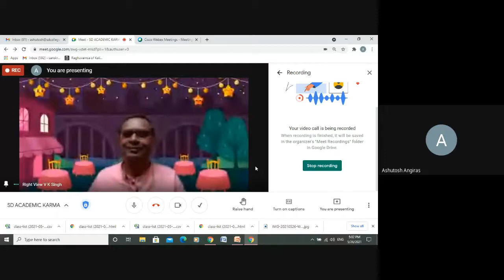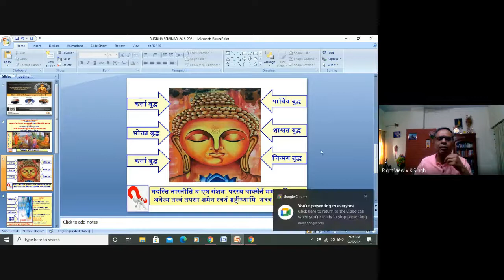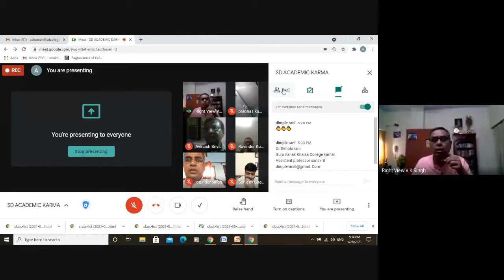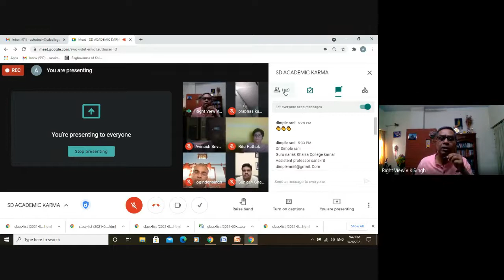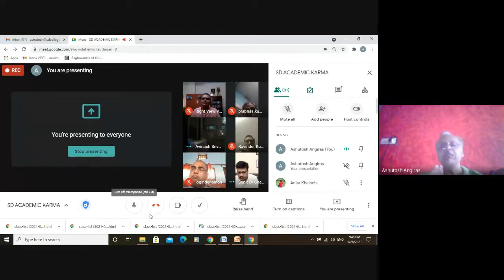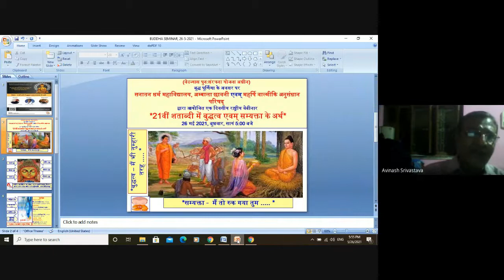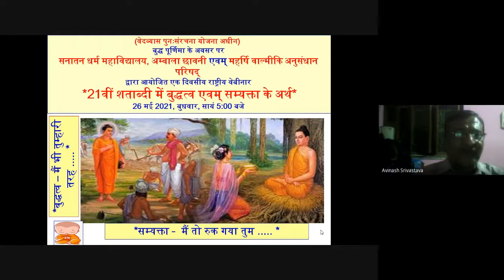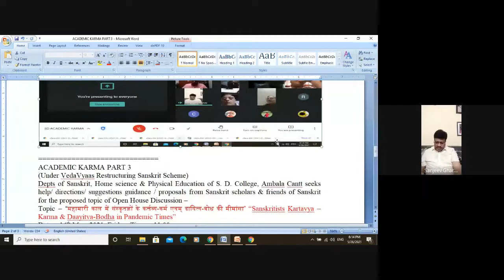Meaning of Buddhatva & Samykataa in 21st Century, 21वीं शताब्दी में बुद्धत्व एवम् सम्यक्ता के अर्थ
(अकादमिक परिचर्चा कर्म सार)
बुद्ध पूर्णिमा के अवसर पर संस्कृत विभाग, सनातन धर्म महाविद्यालय, अम्बाला छावनी एवम् महर्षि वाल्मीकि अनुसंधान परिषद् द्वारा एक दिवसीय राष्ट्रीय वेबीनार *21वीं शताब्दी में बुद्धत्व एवम् सम्यक्ता के अर्थ* Meaning of Buddhatva & Samykataa in 21st Century विषय पर 26 मई 2021, बुधवार, को आयोजित किय गया जिसमें ३९ प्रतिभागी उपस्थित थे। इसमें मुख्यवक्ता के रूप में प्रोफेसर (डॉ) अविनाश कुमार श्रीवास्तव, नालन्दा विश्वविद्यालय, बिहार और प्रोफेसर (डॉ) विजय सिंह , पंजाब विश्वविद्यालय, चंडीगढ़ ने बुद्धत्व एवम् सम्यक्ता के सारगर्भित, तार्किक उपस्थापन सन्दर्भ सहित किया। चर्चा का प्रारम्भ संस्कृत विभाग द्वारा बुद्ध कर्ता, भोक्ता एवम् ज्ञाता पक्षों में बुद्धत्व एवम् सम्यक्ता पर विचार प्रस्तुत किया और २१वीं शताब्दी को डार्विन, फ़्रायड एवम् मार्क्स के सन्दर्भों में परिभाषित किया। श्री संजीव घारू जी ने गोष्ठी संचालन करते हुए वक्ताओं एवम् श्रोताओं का स्वागत किया और विषय का प्रतिपादन भी किया। प्रश्नोत्तर सत्र में डा० सी के झा, डा० राजेन्द्रा, डा० कौशल आदि कई प्रबुद्ध जनों ने प्रतिभागिता की।
यू-ट्य़ूब पर कार्यक्रम के विवरण को देखने के लिए नीचे दिए गए लिंक पर क्लिक करें
सादर
राघव संजीव घारू, निदेशक, महर्षि वाल्मीकि अनुसंधान परिषद् ,
तरूण झा, सचिव, महर्षि वाल्मीकि अनुसंधान परिषद्
आशुतोष आंगिरस,
डा० राजेन्द्रसिंह, प्राचार्य, एस डी कालेज, अम्बाला छावनी